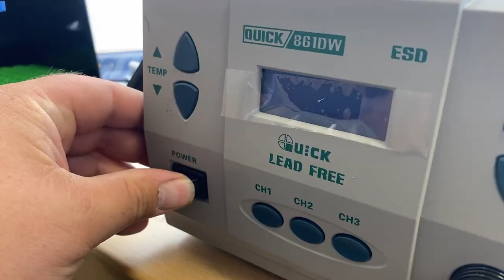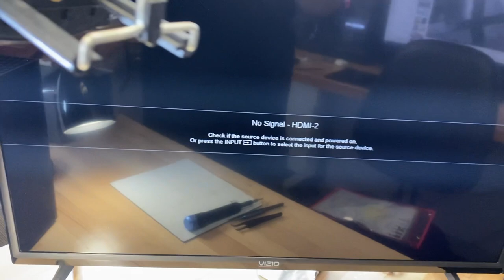XBOX Series X2020 HDMI Repair(How Many Roaches?!)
Mail in Watch Repair Service

How to replace the HDMI in a Xbox series X(2020)
This is also a teardown and we found some little critters inside!!!